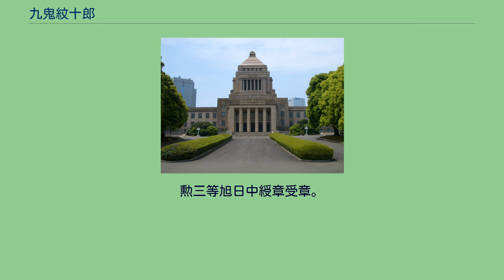九鬼紋十郎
九鬼 紋十郎（くき もんじゅうろう、1902年（明治35年）6月7日 - 1986年（昭和61年）10月6日）は、日本の政治家。
昭和戦後期に衆議院議員（1期）、参議院議員（1期）を務め、日本進歩党に所属した。
九鬼産業グループを経営する実業家で、四日市九鬼家の当主であった。
九鬼紋十郎という名は、本家の九鬼紋七とともに四日市九鬼家で当主が代々襲名していた。
三重県四日市市出身。
1902年（明治35年）6月7日に、九鬼水軍の末裔である四日市九鬼家の当主8代目九鬼紋七の実弟の九鬼紋十郎（1869年生まれ、幼名・金松）の長男として誕生した。
幼名は九鬼金平。
のち九鬼紋十郎を襲名した。
父である先代の紋十郎（金松）は先々代紋十郎の養子となり、家業の肥料商と紋十郎の名を継ぎ、四日市米穀株式取引所理事などを務めた多額納税者であった。
伯父の8代目九鬼紋七は衆議院議員などを務めた政治家であり、また九鬼産業グループを経営する実業家であった。
紋十郎（金平）は1929年（昭和4年）に東京帝国大学文学部美学美術学科を卒業の後、四日市市会議員に就任し、同副議長、同議長を歴任する。
また、九鬼産業グループを経営する九鬼財閥の総帥を務め、四日市市の有力実業家として、1946年（昭和21年）から1951年（昭和26年）にかけて四日市商工会議所の会頭（第6代）を務めた。
後に1963年（昭和38年）にも会頭（第9代）となり、以降1980年（昭和55年）までに通算21年間にわたり商工会議所会頭として四日市市の財界で活躍した。
さらに、三重県商工会議所連合会長や日本商工会議所の常議員などの財界の役職を務めた。
実業家としてはまた、中外ピストンの取締役、四日市築港の取締役、尾張時計株式会社（現在の尾張精機）の取締役、三岐鉄道の社長、のち1963年（昭和38年）から会長、東海ストア株式会社の社長、三重銀行の取締役を歴任した。
紋十郎はまた、1939年（昭和14年）4月1日に初代四日市市警防団長に就任し、翌1940年（昭和15年）6月4日に四日市市へ日産のポンプ自動車29AT式KMC段タービン26馬力を寄付した。
政治家としては、1946年（昭和21年）の第22回衆議院議員総選挙で日本進歩党から当選、翌1947年（昭和22年）の第1回参議院議員通常選挙に鞍替えで当選、衆議院議員1期、参議院議員1期を務めた。
四日市市長となった九鬼喜久男は紋十郎の姪（妹の娘）で養女の高子の夫で婿養子であった。
喜久男が四日市市長であった期間（1966年 - 1972年）、紋十郎は2度目の四日市市商工会議所会頭職にあって、四日市近鉄百貨店社長なども務めており、地域名望家である九鬼家による地元政財界の独占的支配があったと評されている。
四日市市大字松本在住。
勲三等旭日中綬章受章。
1986年（昭和61年）10月6日死去。